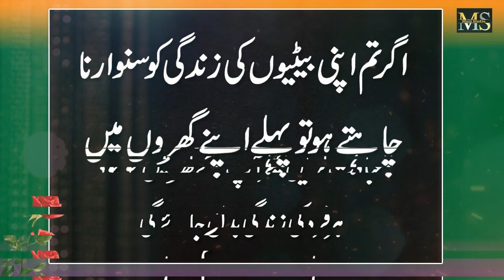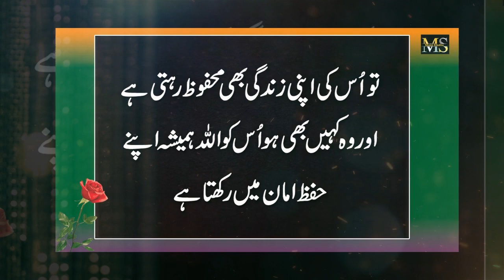Beteyoon Ke Zendagi Sawarna || Ghar Walon Ko 1 Chez La Aadie Bano || Beti Ke Zendagi Ke Bunyad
Moiz Studio